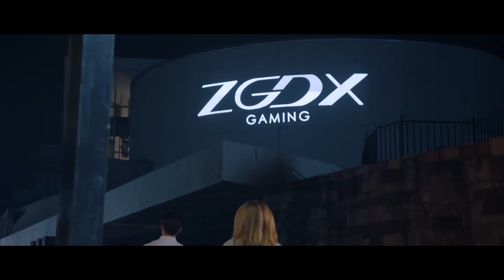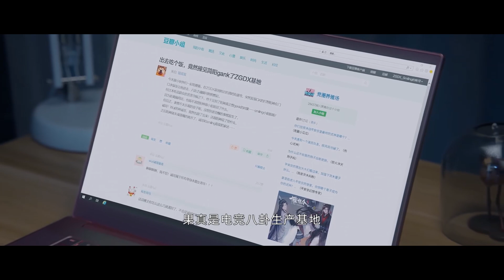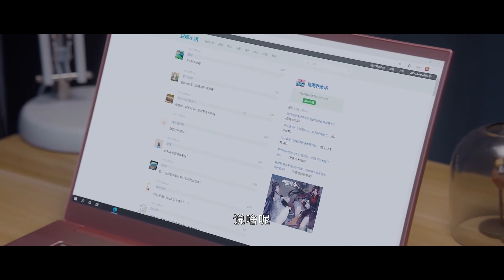霸总默默跟着美少女，表面上波澜不惊，内心却满满醋意【你微笑时很美 Falling Into Your Smile】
【你微笑时很美 Falling Into Your Smile】剧情简介：《你微笑时很美》是由裘仲维执导，许凯、程潇、翟潇闻、姚弛、周翊然 、灵超、肖凯中、王一钧等主演的都市电竞剧。
该剧讲述了被游戏“抢”走男朋友的懵懂少女童谣，因战绩出色收到游戏战队ZGDX邀请，签约成为职业选手的故事。